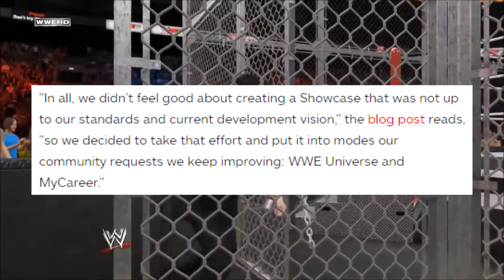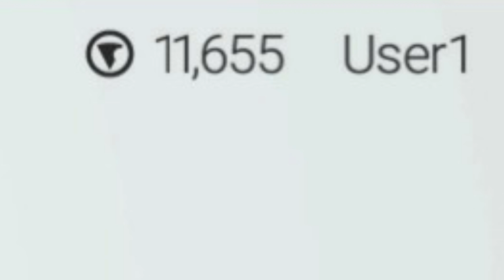2K Is Ruining WWE 2K19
Don't get your hopes up... WWE 2K18 disappointed